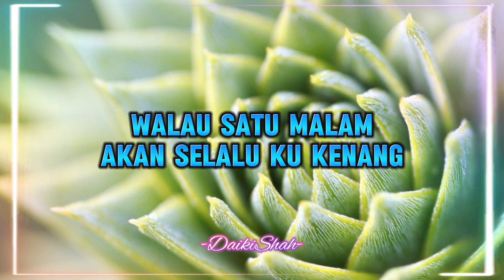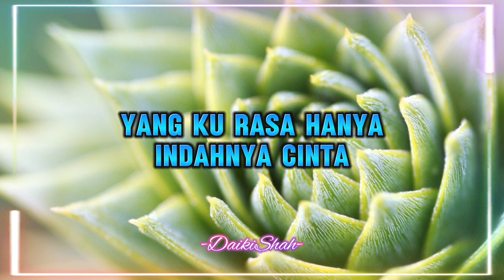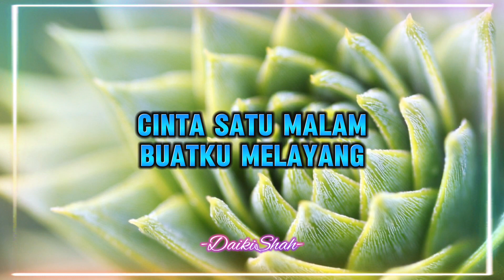Melinda - Cinta Satu Malam (Lirik Lagu)